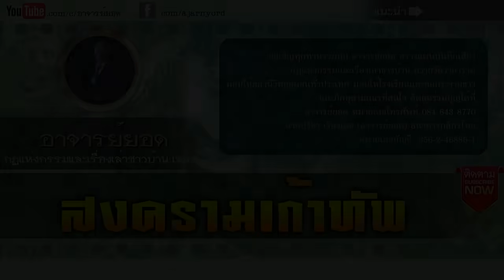อาจารย์ยอด : สงครามเก้าทัพ [น่ารู้]